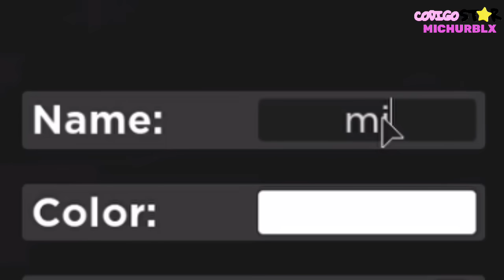MOMENTOS DIVERTIDOS EN SCP-3008 - MICHIRØBLØX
Ya tenemos código video star!! :D
usa mi código video star MICHURBLX
al comprar robux o premium, me apoyarías muchísimo :D💖
Me ayudarías muchísimo 😊

  🌟CAMISETAS OFICIALES DEL CANAL🌟
 Camiseta más vendida 👇

                       🌟RØBLØX🌟
✨MI PERFIL DE RØBLØX✨

          ⭐PREGUNTAS FRECUENTES⭐
 ⭐¿Con que edito?
 Edito con KineMaster y capcut
 ⭐¿Qué grabador usó?
 En celular usó AZScreenRecordMaster
 En PC OBS

          🌟RØBLØX VIDEO STAR N°340🌟

                           💥211,748

                    ꧁MICHI RØBLØX꧂